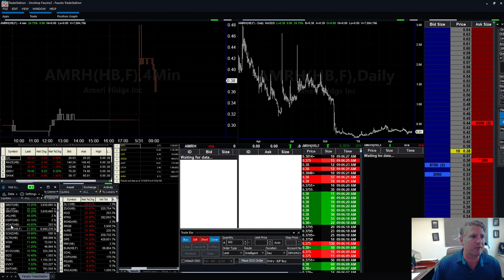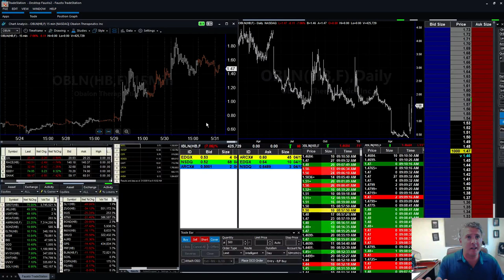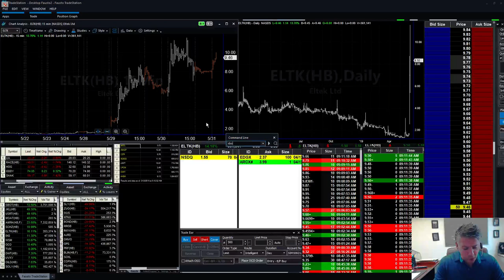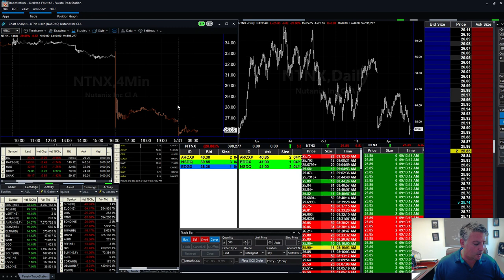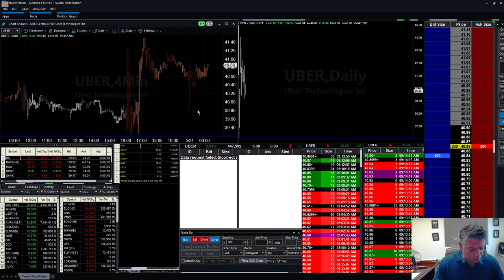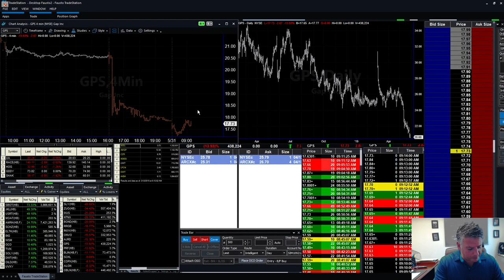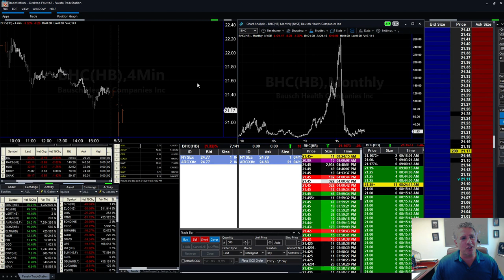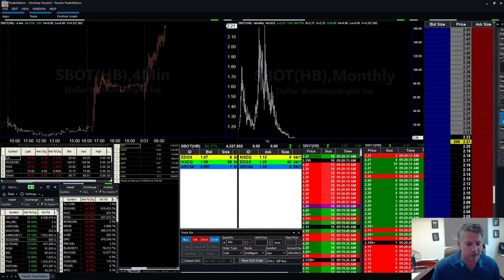Tariffs are GREAT NEWS for Day Traders!